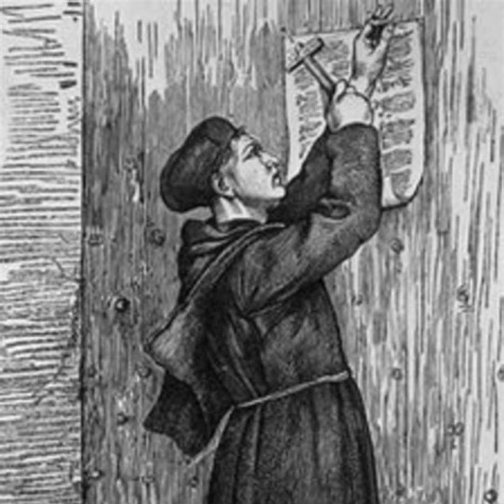"The Wedding Crasher" - Matthew 22:1-14 - (October 29, 2023 - Pentecost 22 (Reformation)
Our parable is the last of a series about mercy and judgment.  Jesus tells this parable sometime between Palm Sunday and Good Friday.  This parable not only summarizes Jesus’ earthly ministry but also anticipates His upcoming resurrection from the dead.  It focuses on the wedding feast of His second coming and a king who sends out invitations to the that festal day.